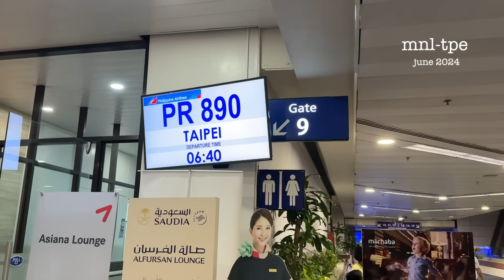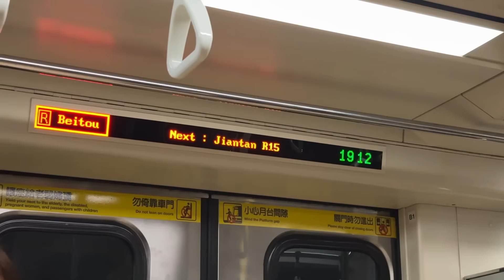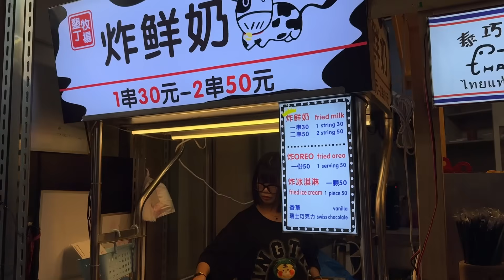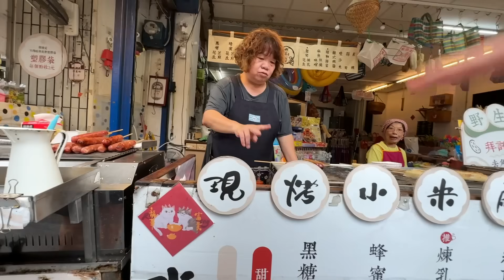Taiwan Vlog | First Work Trip of the Year - Sharlene San Pedro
Uy naalala niya password niya ulit sa YouTube? HAHAHAHA Adjusting pa ang ante niyo sa pagvvlog ulit. I challenge myself to be in my active era na. Wow weh ba. Watch out for moooore.